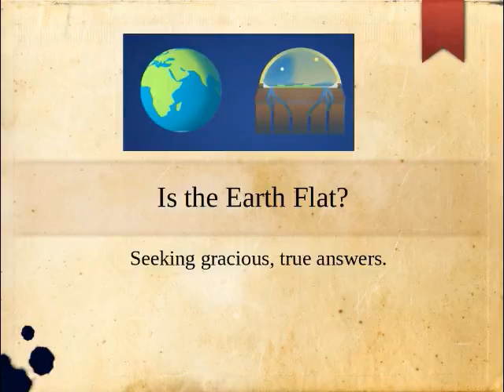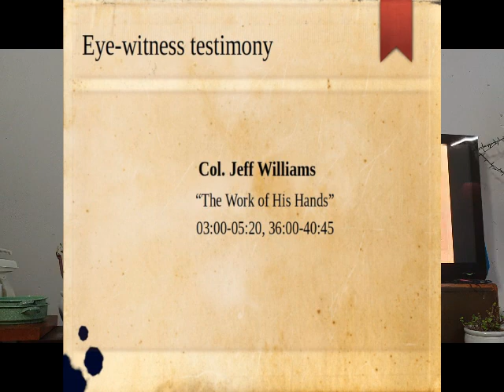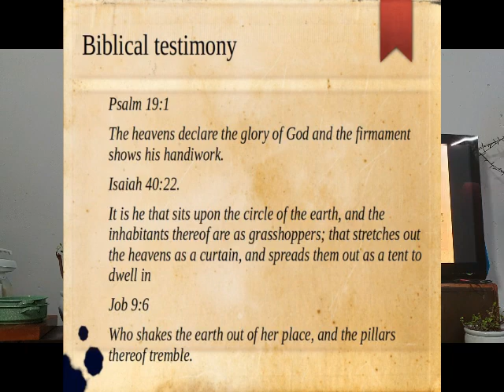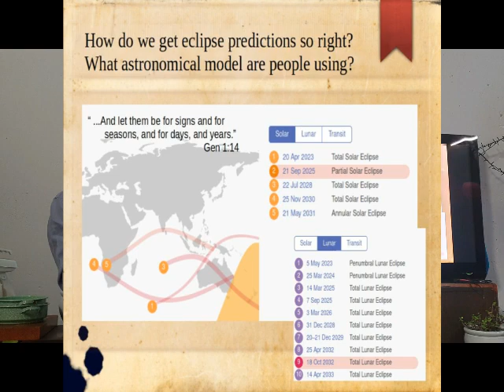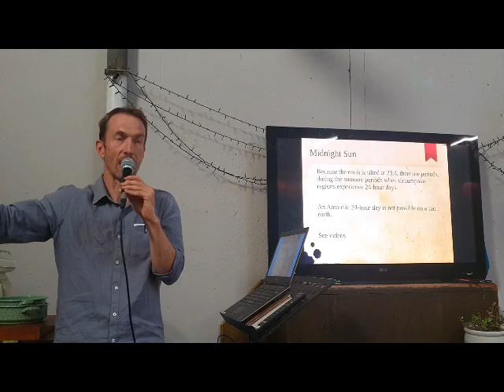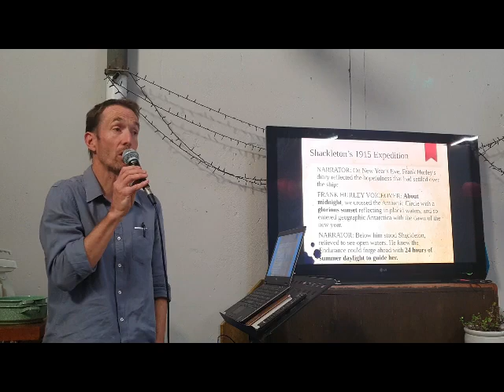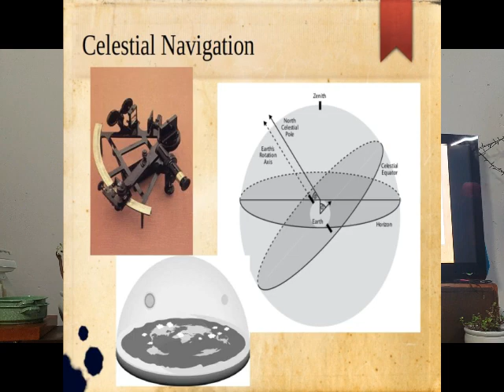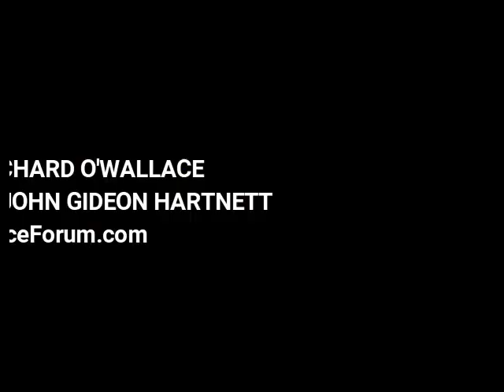Is the Earth Flat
Richard O'Wallace presents his take on the flat earth v. globe earth. This is presented in the same seminar as Dr John Gideon Hartnett's presentation "The Flat Earth Psyop" which may be viewed on this channel

Video links

- Midnight sun in the arctic

- Moving stars of the northern hemisphere

- Moving stars of the southern hemisphere